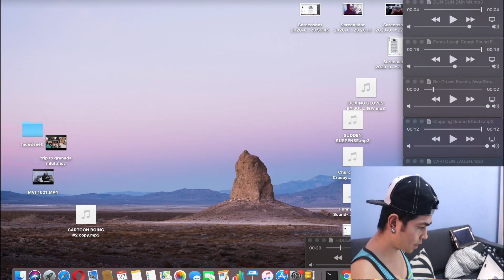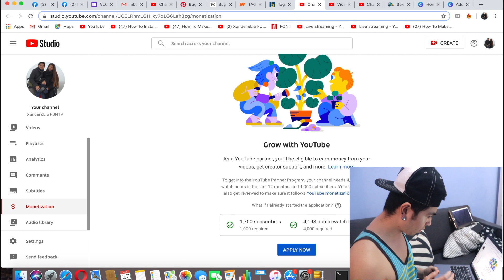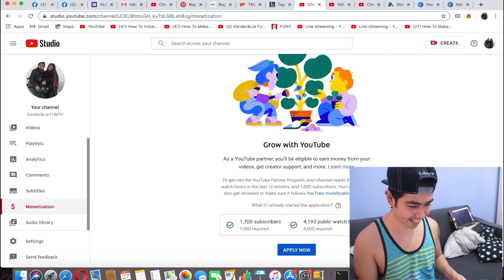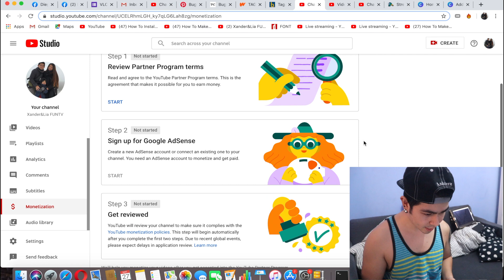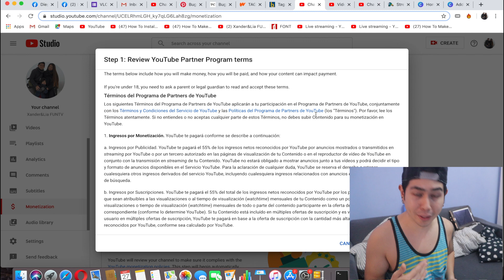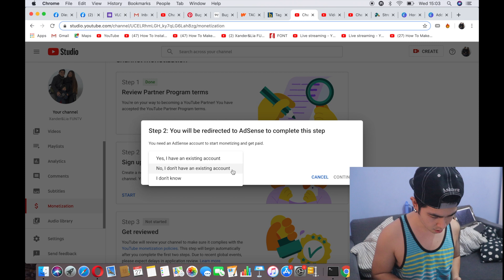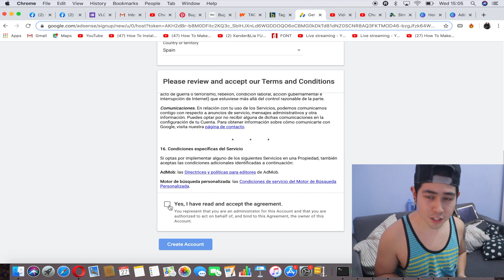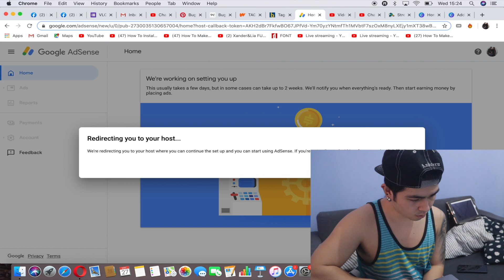Paano Mag Apply Sa Youtube Monetization Program 2020 | Make money with YOUTUBE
Yow what's up mga ka XL !! So ito nagbunga na ang lahat ng ating paghihirap. Maraming salamat sa lahat ng suporta nyo!! Naisipan ko lang i document kung paano ako nag apply sa Youtube Partner Program para mamonetize na ang channel.
Sana makatulong ito sa inyo at wag nyo sana kalimutan mag like at kung hindi pa kayo pamilya XL just subscribe at click the notification bell para lagi kayong updated sa mga bagong videos namen.!!